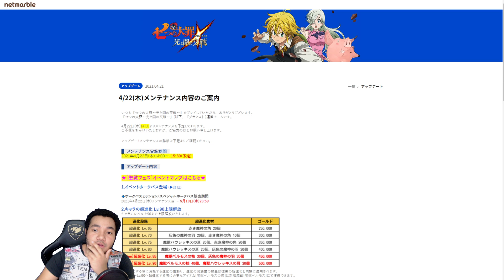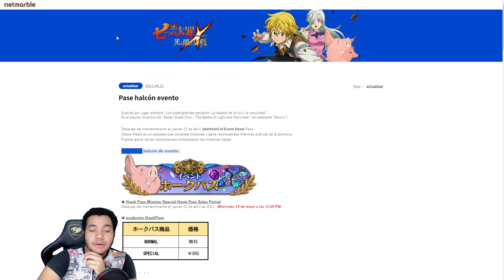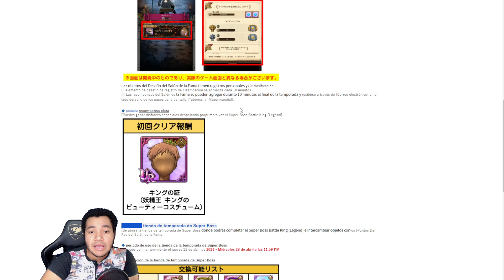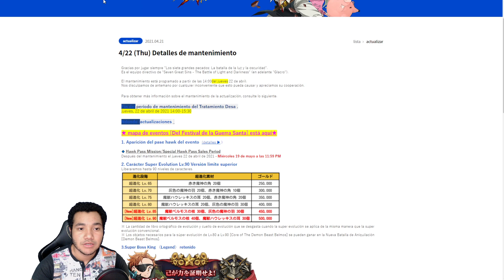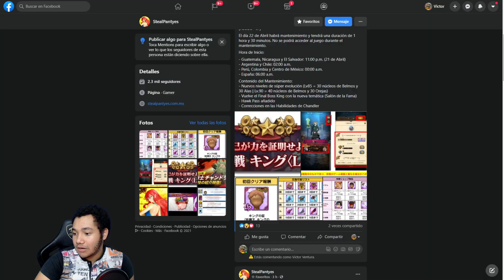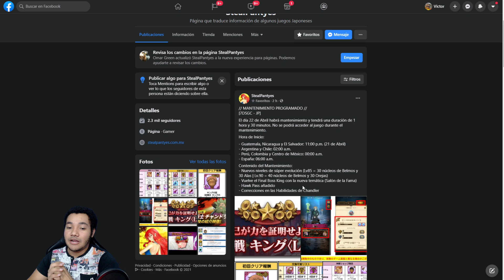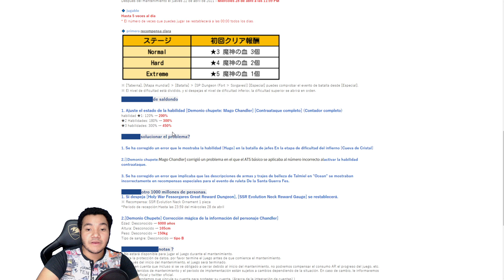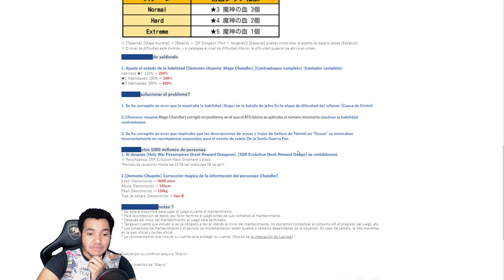HA LLEGADO EL NIVEL 90 Y LA DIFICULTAD LEYENDA PARA EL SUPER BOSS KING || 7DS GRAND CROSS JP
Agradecería el apoyo con un like y compartir.